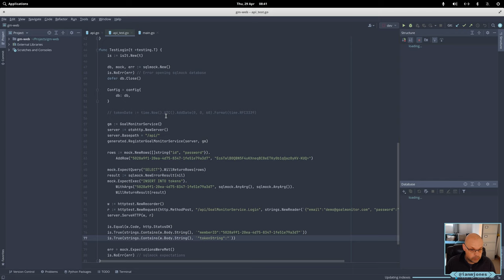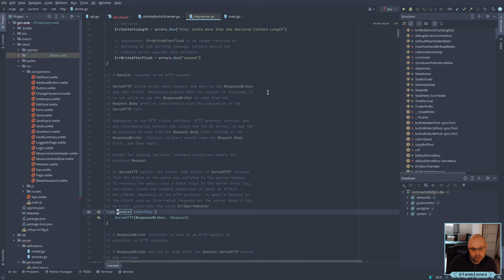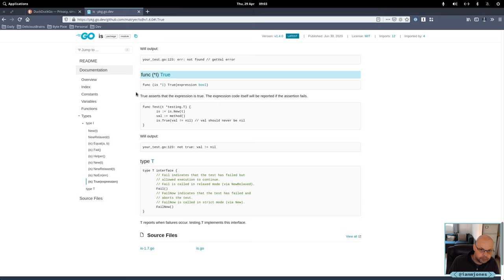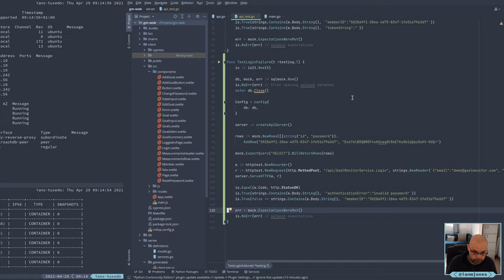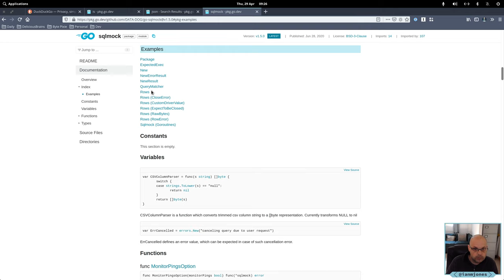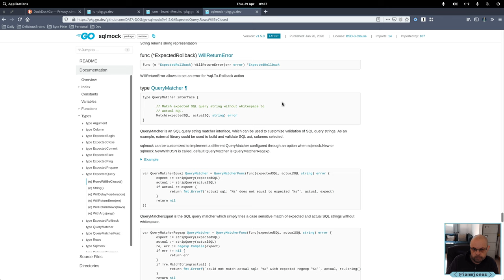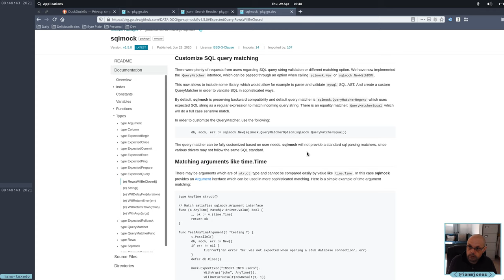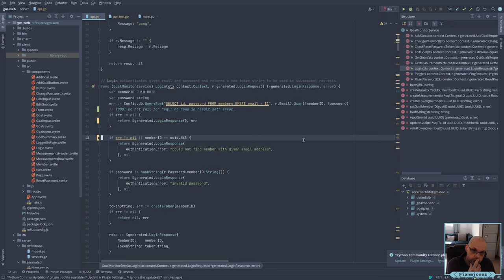Writing tests for failure conditions in Go API server service | Always Developing #17